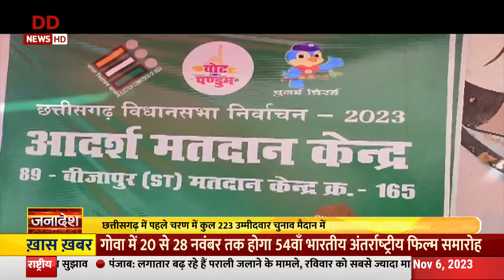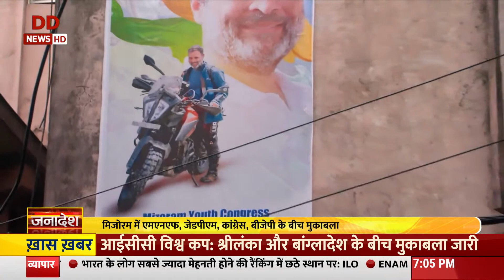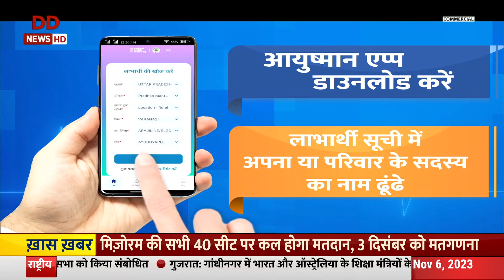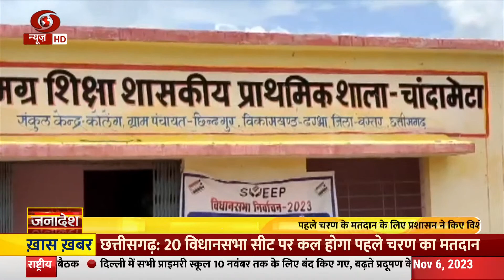Janadesh | Mizo-CG में पहले चरण की वोटिंग कल,क्या हैं इंतजाम? देखिए 5 चुनावी राज्यों की जमीनी हकीकत